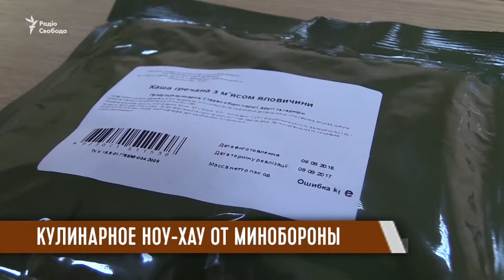Правительство одобрило улучшенный рацион для военных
Новое меню для бойцов. Правительство одобрило улучшенный рацион для военных и до конца года старые сухпайки заменят на новые полевые наборы. В рацион военных впервые включили сухофрукты, шоколад, кофе, вкусные первые и вторые блюда. Вместо консервных банок используется пищевая упаковка. А разогревать пищу солдаты смогут без огня.Журналисты проекта Донбасс Реалии продегустировали новое меню вместе с бойцами на передовой.

Мы рядом!